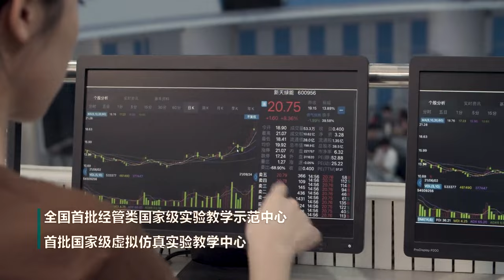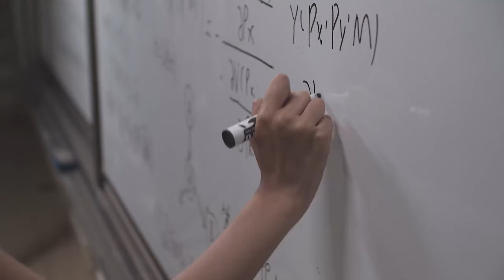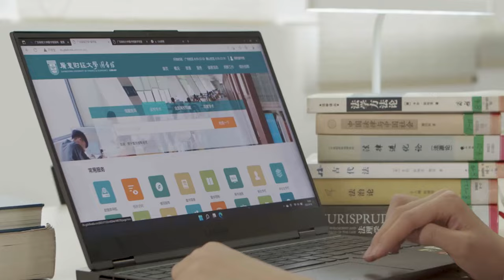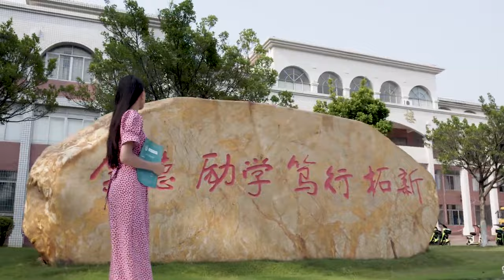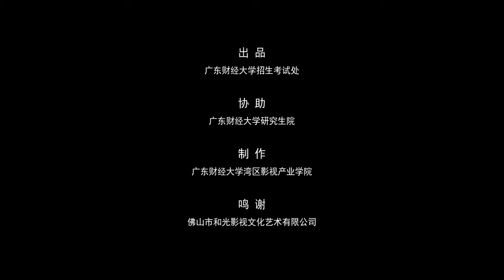广东财经大学研招宣传片：《来广财，寻找你的光彩》！（Guangdong University of Finance & Economics）